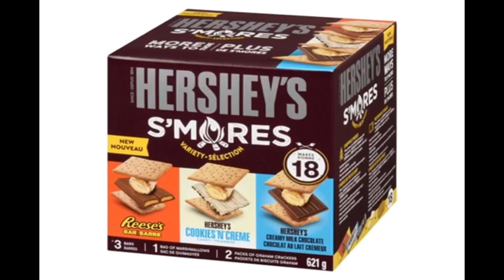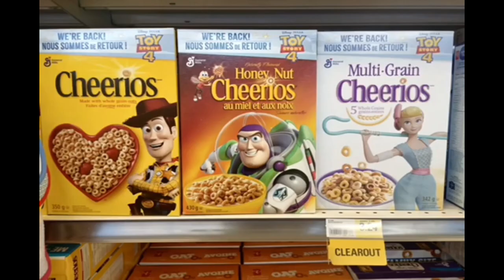YTV 2004 Dragon Ball Z Commercial Break Vocalmix 2023 & 2024 #7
1. Dragon Ball Z Canadian Theme Song (Partial Incomplete)
2. Opening DBZ (Partial Incomplete)
3. YTV Flip Crocodile Bumper 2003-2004
4. YTV Brought To Part By Cplus Juiced Up Flavor
5. Universal Pictures Thunderbirds Movie Theatrical Trailer Commercial
6. Hershey's S'mores Campfire Story Canada Commercial
7. Ello Jungla Toys Commercial
8. Honey Berry Blasted Cheerios Breakfast Cereal Commercial
9. YTV Game Pad Website Promo (Slug Short ID 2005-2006)
10. YTV Flip Walker Short Filler